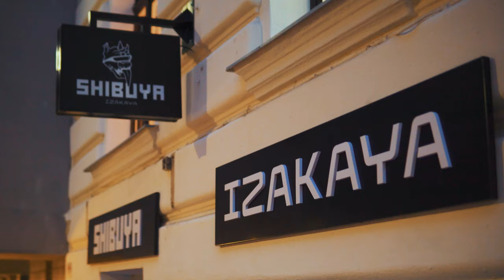Shibuya Izakaya - Imagevideo - DanStudios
Here's the Image Video of the Shibuya Izakaya Restaurant/Bar in Vienna. Enjoy! :)

Music used in the video from:

||| Audiio.com |||

Camera's used in the movie:

• Sony a6500 with Sigma 30mm f1.4 and Sony 18-105mm f4.0